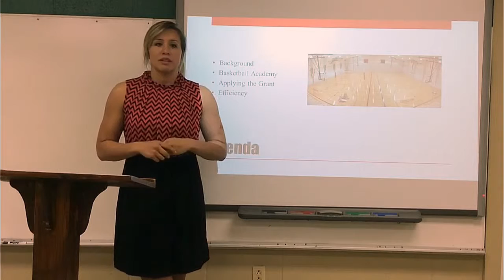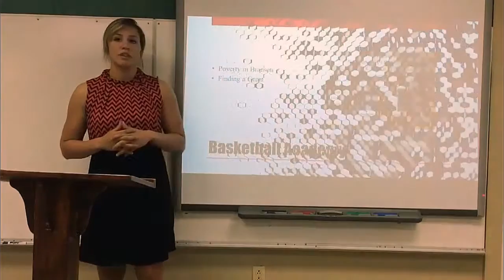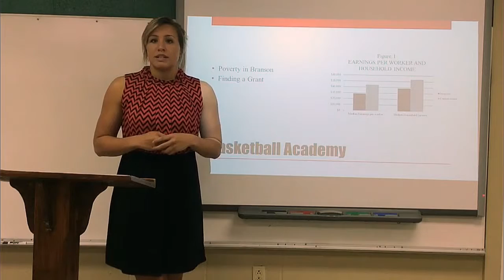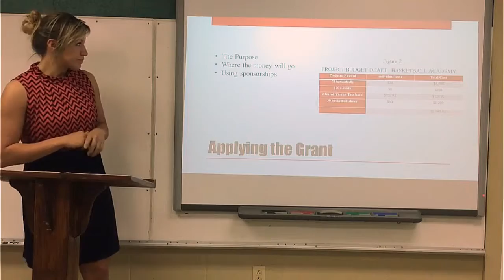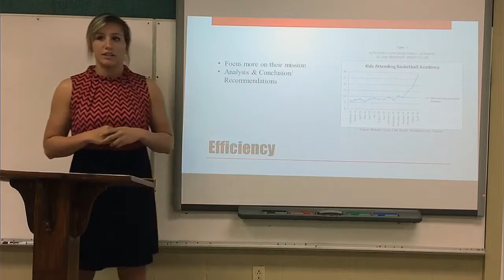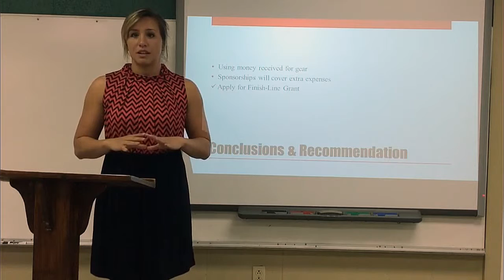Formal presentation v3